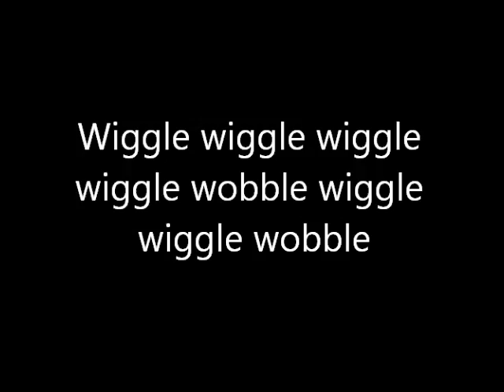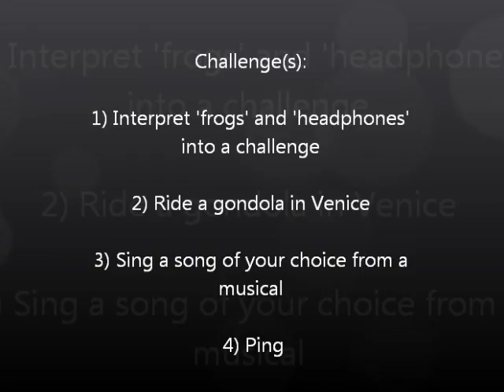13: Heather - WIGGLE WOBBLE PING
I'm kind of eccentric this week...
GONDOLA. VENICE. FROGS. HEADPHONES. MUSICALS. PING. TIME SKIP.

Omg all the tumbnails for this video are derpy.

Try and have fun with the challenge(s), guys.
Ta x